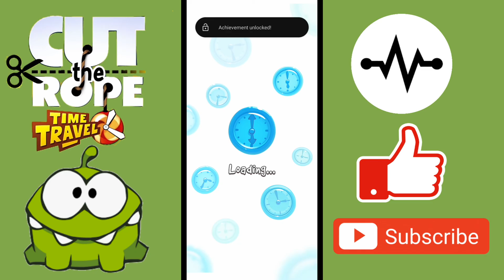ARGH MATEY!!! | Cut the Rope: Time Travel | Gameplay Walkthrough Part 3